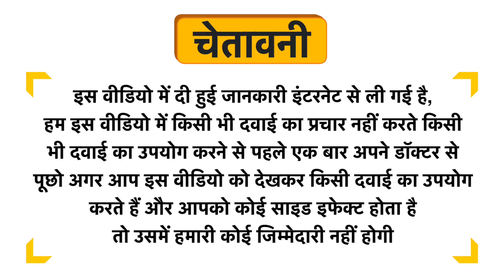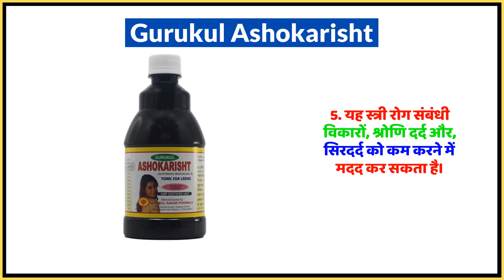Gurukul Ashokarisht Uses in Hindi | Side Effects | Dose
Gurukul Ashokarisht Uses in Hindi | Benefits | Side Effects | Dose